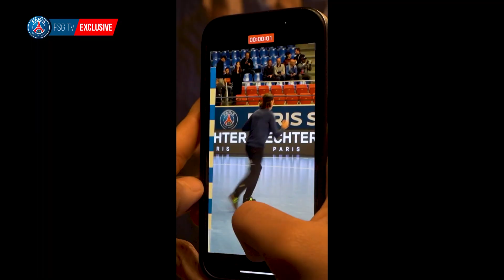Inside : Direction les quarts après Chambéry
On vous propose de revenir sur la victoire du Paris Saint-Germain Handball devant Chambéry (31-30) en huitième de finale de Coupe de France, à travers notre inside !